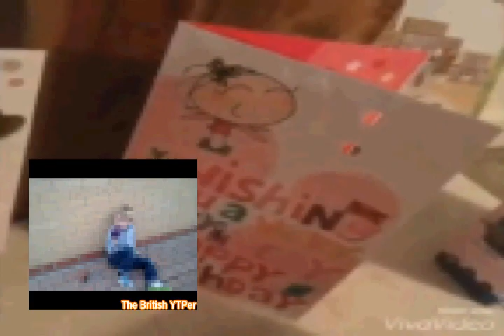[YTP TENNIS] I don't think that was blackcurrant in Matty's drink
I didn't put my watermark on purpose. I don't know if this will be a permanant thing, but I probably won't be watermarking my future videos for a while.